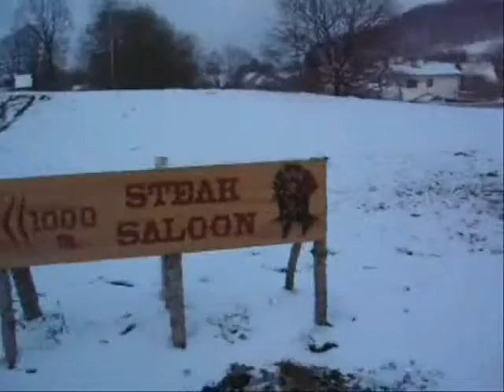Ranč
koníci lidičky ...